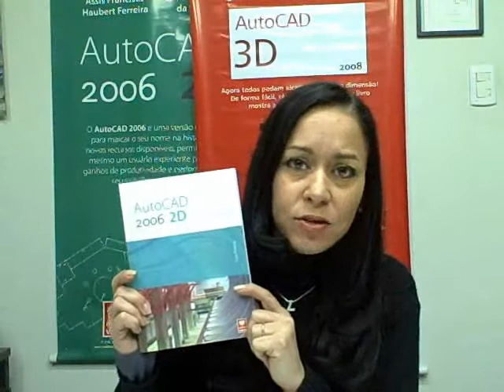Luciana Klein I Love AutoCAD